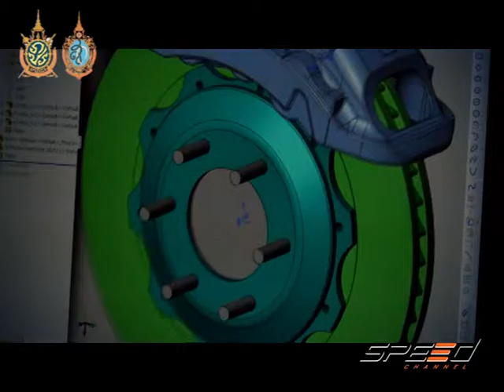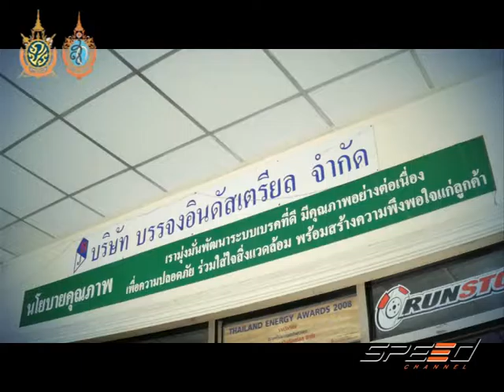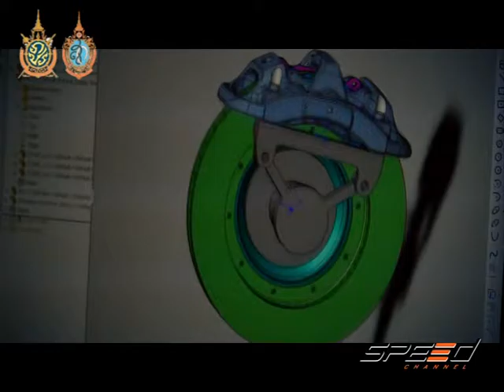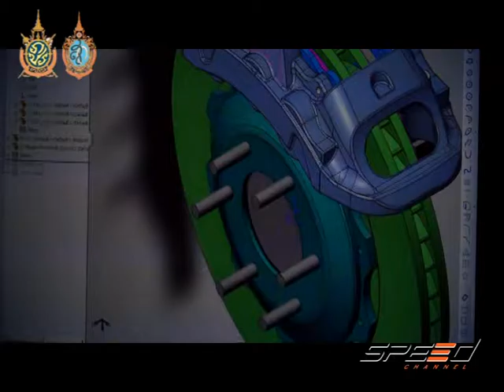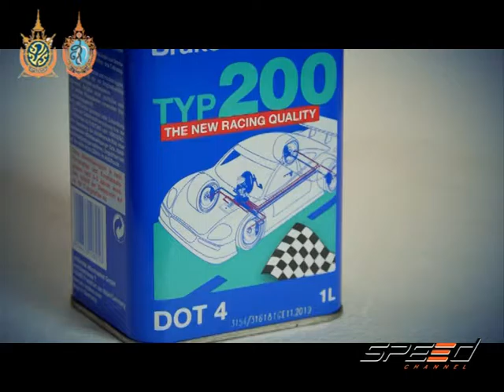Speed Talk 06 09 2016 (3/5)